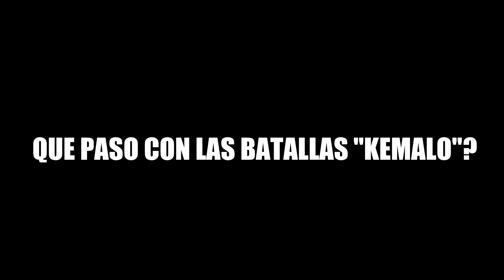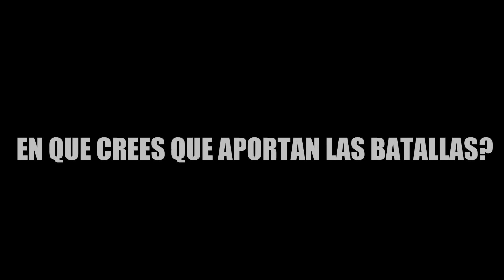Judiny: Batalla "Kemalo", Mozart La Para Nació De La Improvisación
se unen para traerles lo ultimo que sucede con el movimiento urbano, esta vez con esta cuarta entrega del gran MC Dominicano residente en NYC Judiny, que nos habla sobre proyecto en pausa batalla de freestyle "Kemalo" del porque no lo esta gestionando. Ademas el hace declaraciones de que Mozart La Para nació de la improvisacion. Espero que les guste y les sea de su agrado.
Siguenos: @REALHIPHOPRD @BADNATIONTV @Judiny @Judinylife